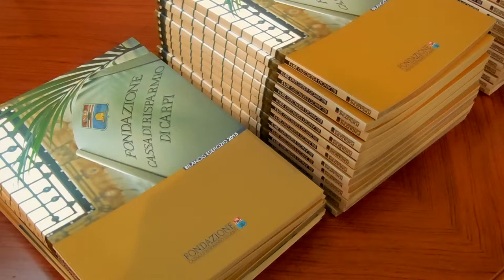Presentazione ufficiale bilancio 2015 Fondazione CR Carpi